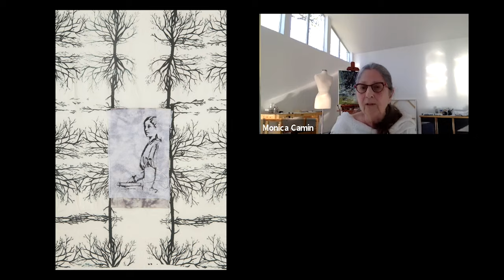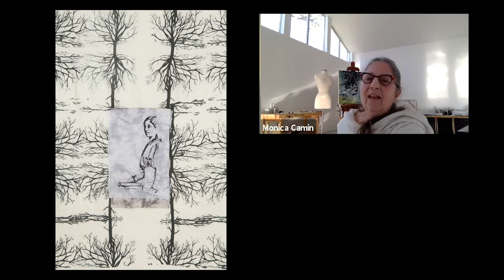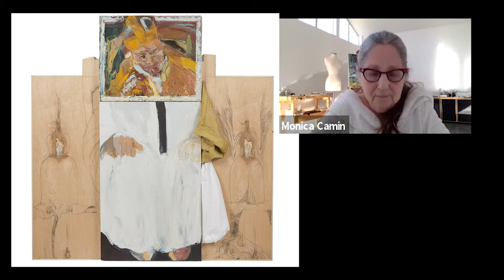Artist Talk with Monica Camin & the Monmouth Museum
Artist Monica Camin talks with the Monmouth Museum about her artwork in the virtual exhibit, Cultural Intersection. For more information or to see the current gallery,

MONICA CAMIN, ARTIST STATEMENT

I am an Argentine-born artist based in New Jersey and Texas. Through my work I examine my roots as the daughter of German-Jews who escaped the worst years of the holocaust and found refuge in Argentina. The questions I explore in much of my work straddle the experiences of being brought up as the daughter of immigrants in Latin America and the experiences of personal immigration and identity in my adulthood as I emigrated to Israel and then the United States. In a process of exploring my ancestry, my own individual existence and the effects of a life lived, I use my work to ask questions and find answers. However, like most inquiries about history, identity and accountability, one response often disrupts another. And much like the aftermath of conflict and the unknown consequences of our own actions, I am left with perpetually settling dust. Within my artwork I express my experience of cultural hybridity. My paintings, sculptures, installations, and works on fabric record an attempt to reconnect to roots torn from their origins; they explore the space where the deeply personal overlaps with the collective experience; they emerge from the emotional labor of processing how to transform inherited trauma into productive participation. My story illuminates how deeply intertwined our personal histories are with that of world history despite the seemingly impersonal geopolitical landscape.